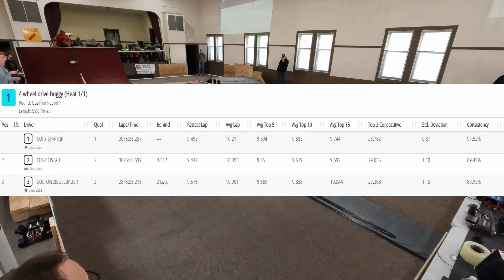S2W9 Q1 01 4WD Buggy